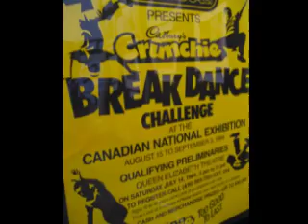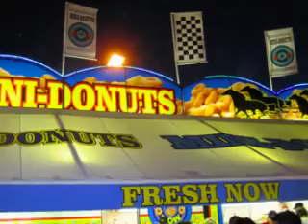heavy on the mustard, please!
cne 2007 with the illest kids.